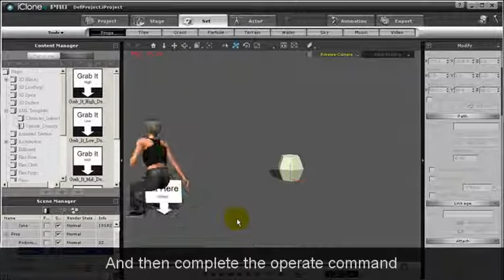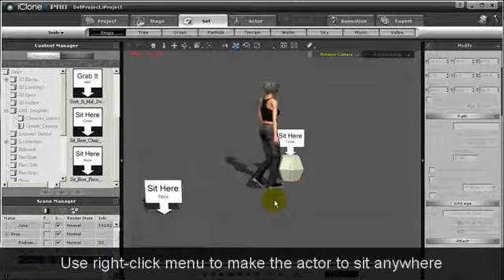iClone4 Goodies - AML Templates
In this video, you will know how to easily make characters interact with objects or characters by the AML template dummy easily.

*Statement: This tutorial is for iClone version 4 and up only. For the latest tutorials, please visit Reallsuion's YouTube channel.